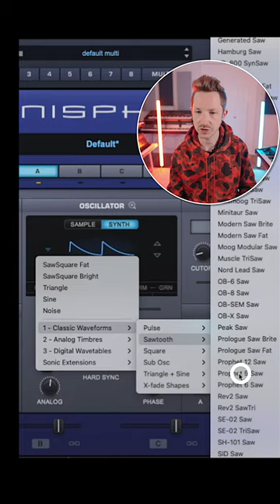how to make a soulful brass patch in Omnisphere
“soul brass” made w/ @spectrasonics_official omnisphere — starting a new series called “let’s make this sound,” sharing quick & simple synth recipes with y’all. Curious if you will dig ‘em 🤘 or if they’re too nerdy 🤓

▪️Study synthesis with me! Masterclass video course: Synthesis and Sound Design 101

Julian “J3PO” Pollack is a Los Angeles-based pianist/keyboardist and producer described by Timeout New York as a musician who “deftly balances virtuosity with tenderness.” Julian is known for his innovative use of keyboards and synthesizers in jazz, fusion, hip-hop, and electronic styles of music. Julian has toured extensively with the legendary artists Marcus Miller and Chris Botti, as well as performing with greats such as Herbie Hancock, David Sanborn, Santana, Michael League, Eric Harland, and many others. Julian has worked closely as a sound designer with keyboard/synth companies Nord Keyboards, Sequential, and Oberheim, and has created factory presets for the Prophet 5, the Oberheim OB-X8, Take 5, Nord Stage 3, Nord Wave 2, and many others. In addition to these hardware keyboard companies, Julian also has done sound design for Universal Audio (most recently, Opal, a new wavetable synthesizer), Softube, and Cherry Audio.

Currently, Julian works exclusively with Spectrasonics in Pasadena, California.

X: @iamj3po